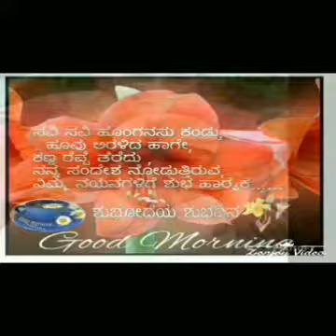Kitty Yadav 9880229981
SK halli